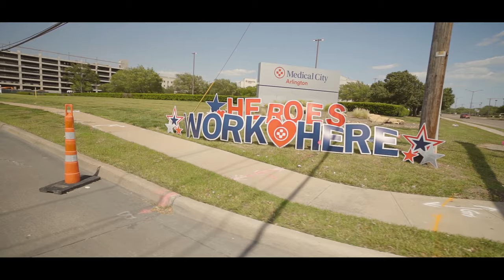Creed Fisher- Be The Hope (Official Video)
"Be The Hope" written and preformed by Creed Fisher